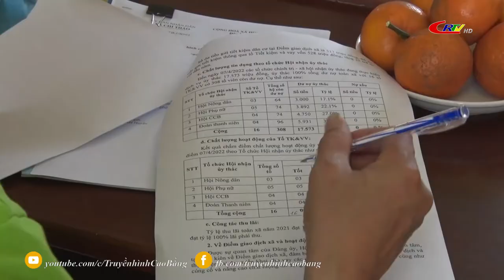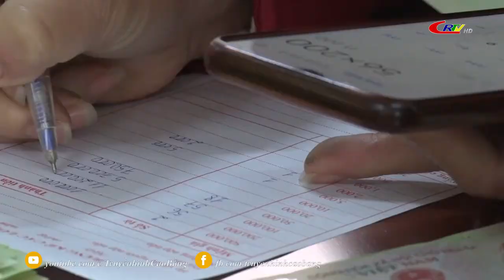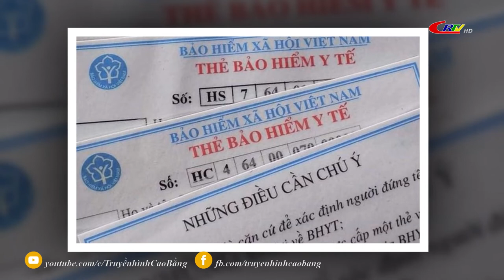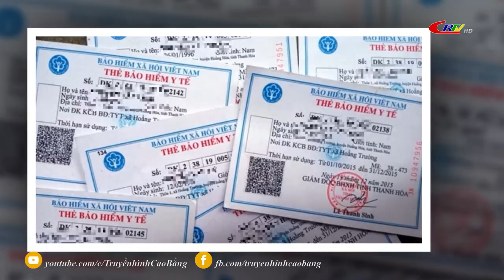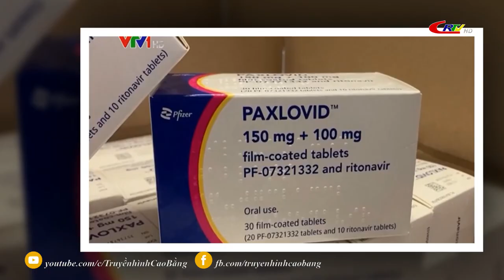Bản tin 9h10 ngày 10/4/2022